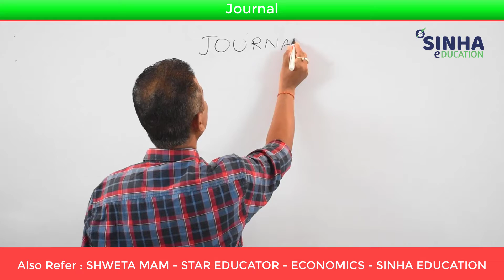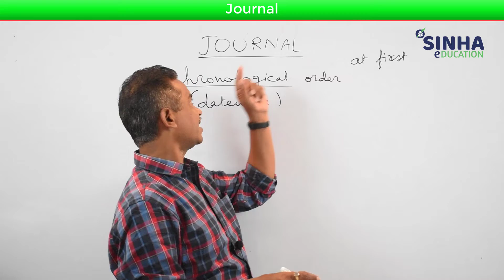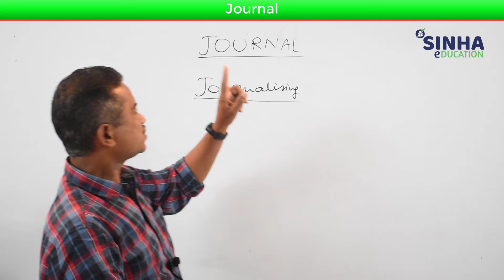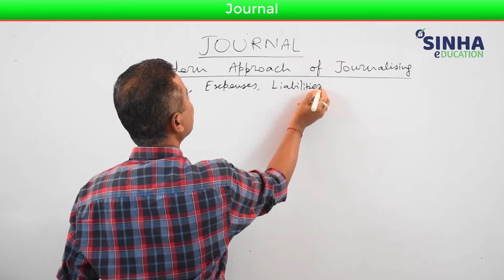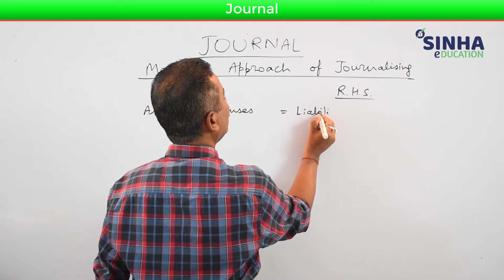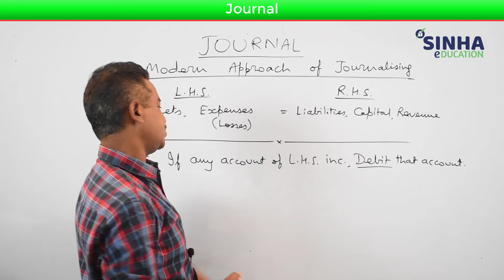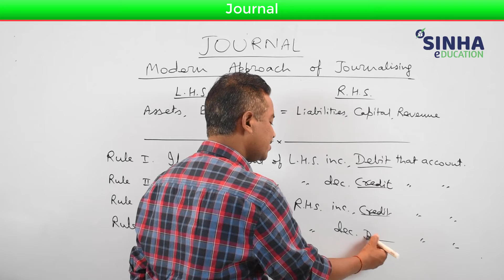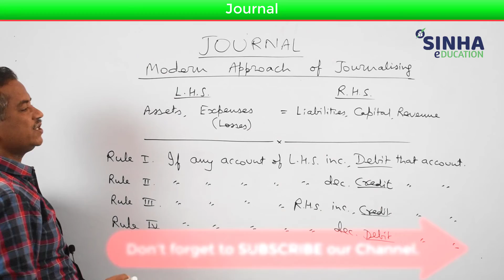JOURNAL MARATHON SERIES by Sinha Sir || Lecture 1 || Class XI || Accounts ||Commerce Classes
Hello Viewers !
     The SINHA EDUCATION TEAM is back with the new video again with respect to the VIEWER'S Demand again as promised - JOURNAL MARATHON SERIES for Class XI.
                     This following video would be very beneficial for the Students as it is containing all the required knowledge of the topic and also divided into small lectures by our Star Educator of ACCOUNTANCY- SINHA SIR from Sinha Education and his personalized ways of teaching Accounts to his Students for over 24 years.
                      Hope you all would like the video and would share it to your near and dear ones. We would catch you up soon with our new video and some new content.

For Study Materials, PDFs and Written Notes and Videos , Text our Telegram on 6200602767